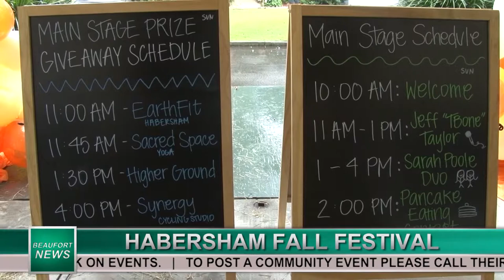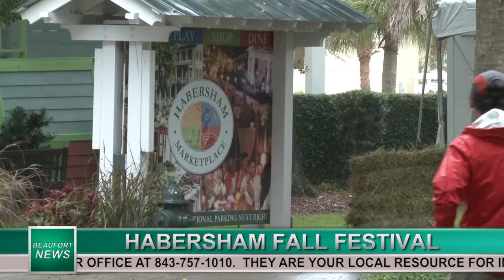BEAUFORT NEWS | Habersham Fall Festival | WHHITV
32 Office Park Rd, Hilton Head Island, SC